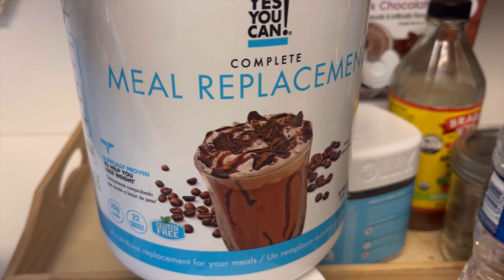Cocinando Chicharrones🐷😋,Rápido a Emergencias 🚨+Bella no quiere a ese Perrito😂.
Hola queridas amigas_os de todo el mundo, gracias por pasar por este canal, somos una familia como todas y les queremos compartír un poco de nuestra vida diaria🥰 espero les guste y se suscriban 🙏 ahh y no olviden regarme muchos likes👍 y enciendan la🔔 para que más personas puedan ver mis videos , gracias por su valioso tiempo☺️ les mando muchos abrazos y que Dios les Bendiga grandemente a todos❤️❤️❤️❤️❤️❤️❤️❤️❤️

Para enviar cartitas y hacer nuevas amistades

En este Canal no se permiten‼️ Comentarios groseros , mal intencionados , Difamaciones y chismes y faltas de respeto hacia alguno de los integrantes de mi familia ya que solo queremos divertirnos y pasar momentos sanos y bonitos con nuestros hijos , ‼️OJO ‼️ se han tomado decisiones de bloquear cualquier persona que nos falte el respeto, gracias a todos aquellos que son respetuosos y sus comentarios son sanos y de críticas constructivas para mejorar nuestra persona así formaremos una linda comunidad 🙏❤️